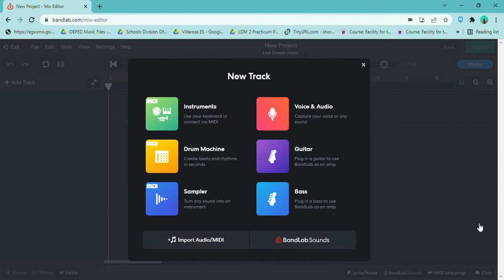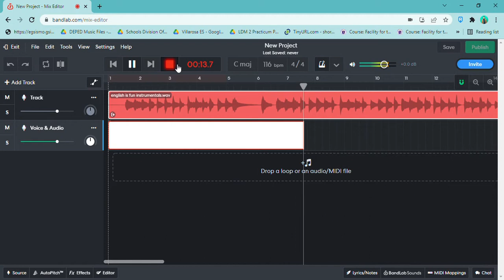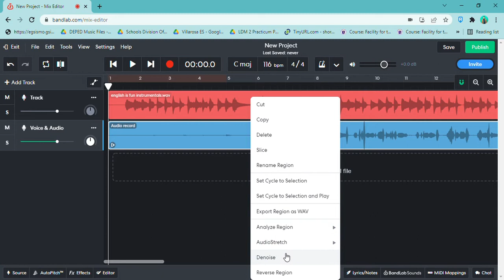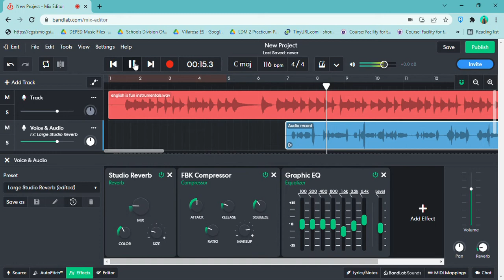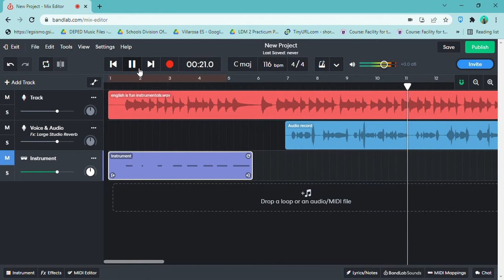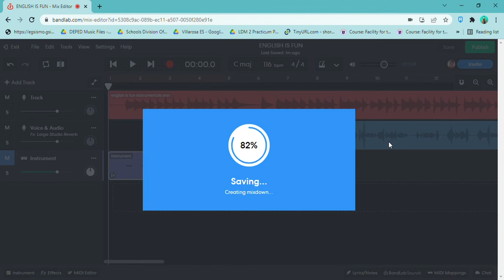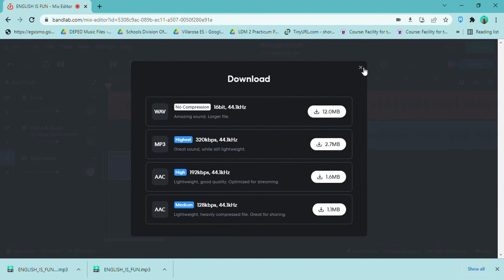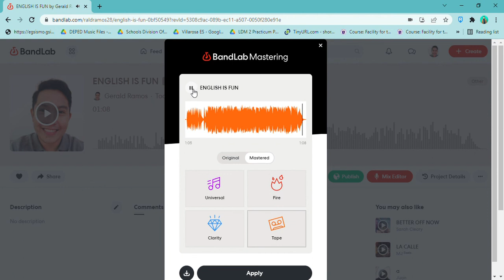HOW TO MAKE MUSIC USING BANDLAB | Teacher G | Gerald Ramos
This is a video tutorial on how to record, add music file and mix these altogether to produce quality music!

The video was created for training purposes in production of video lesson in Region 7, Philippines.

This channel do some random stuffs like Song Covers, Video Lessons, Challenge Vlogs, Travel Vlogs, Entertainment, and Random Vlogs.

Here are the links for my playlist if you haven't checked it out.

You can also reach me through the email below.